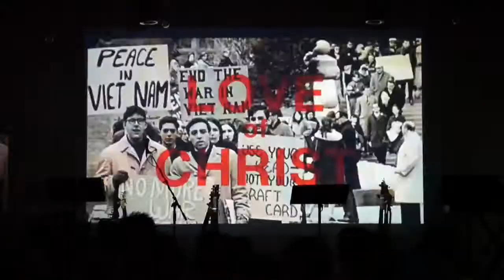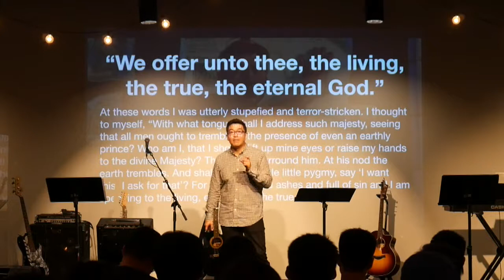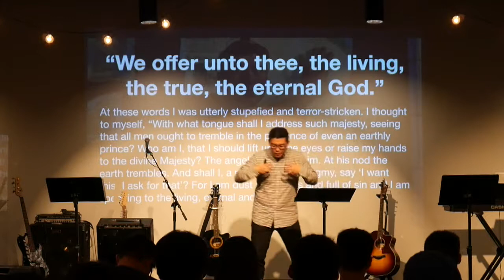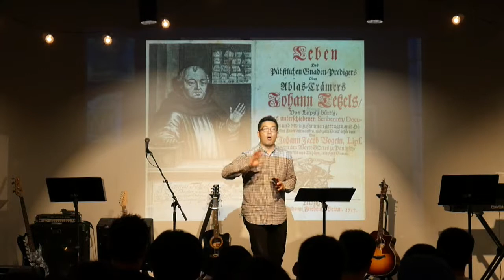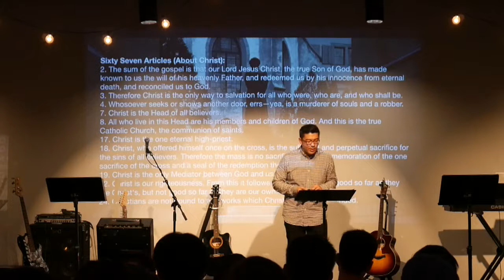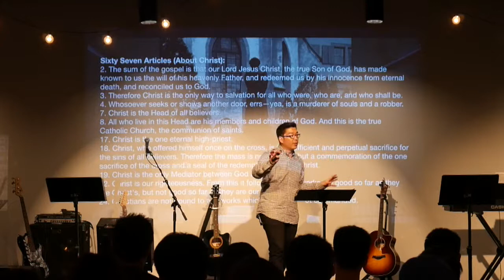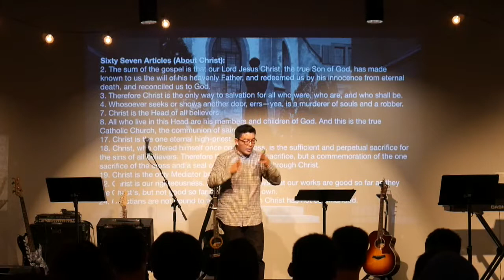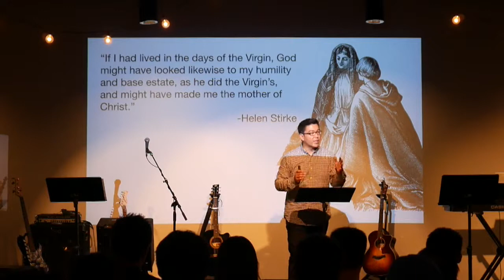10-29-17 We are Protestant Part 2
As we celebrate the 500th year anniversary of the Protestant Reformation, Pastor Kevin covers the first part of the life of the reformer that started everything: Martin Luther.  What were the circumstances of Luther's life that led to the nailing of the 95 thesis?  How can his story help us to understand the importance "solus Christus", in Christ alone?